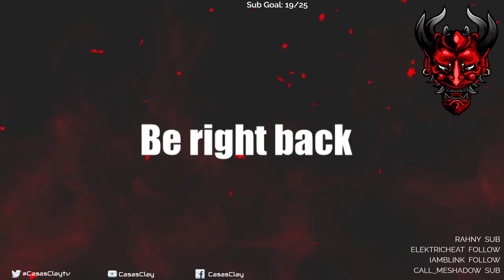Ghost of Tsushima - Let's Play - Part 6